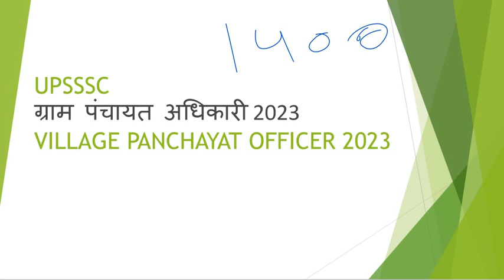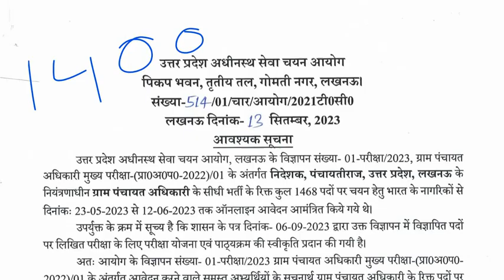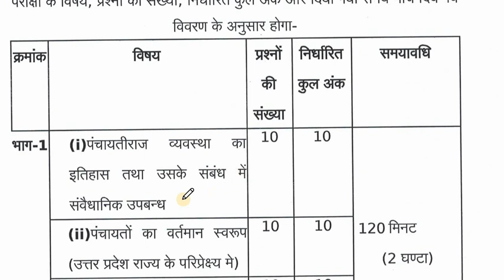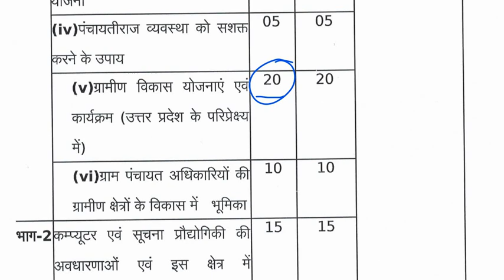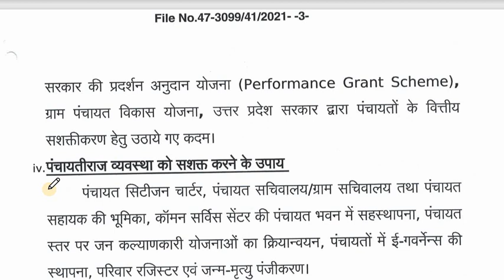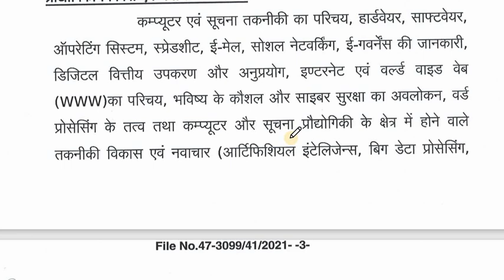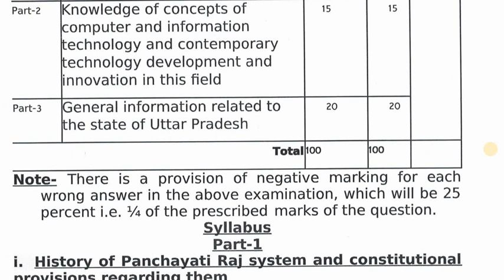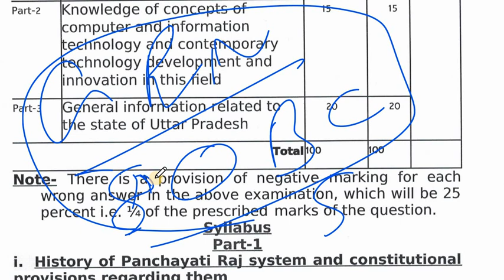ग्राम पंचायत अधिकारी 2023 // VILLAGE PANCHAYAT OFFICER 2023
ग्राम पंचायत अधिकारी 2023
VILLAGE PANCHAYAT OFFICER 2023